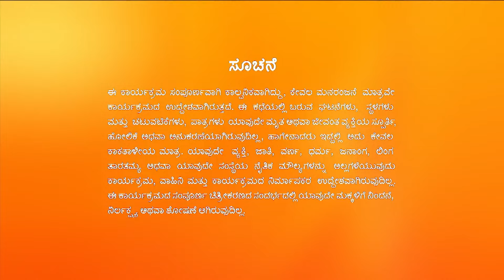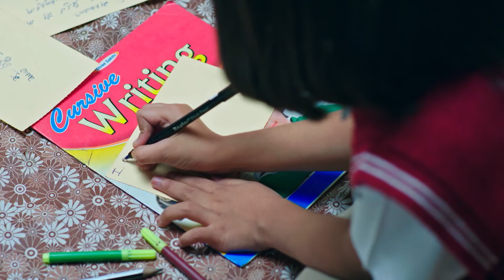Ashok Desai ಕಂಪನಿಯ ಹೊಸ COO ಆದರು | SeethaRaama | Full Ep 139 | Vaishnavi - Zee Kannada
Priya's gesture leaves Ashok speechless. As a part of her assignment, Sihi writes letters to her friends, including Sri Ram. Bhargavi gets shocked as Sri Ram announces Ashok as the company's new COO.Watch Full Episodes